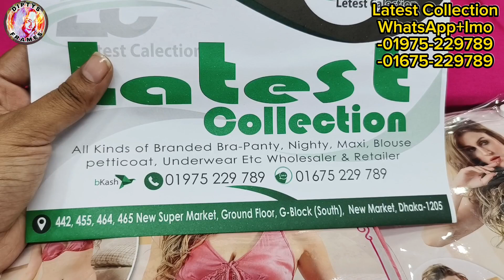Night dress for women | Night dress price in Bd | Ladies nighty 2024 |নাইট ড্রেস | nighty Low price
Night dress for women | Night dress price in Bangladesh | Ladies nighty | নাইট ড্রেস | Nighty |